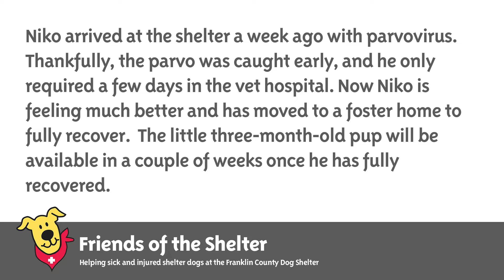Meet Niko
Niko arrived at the shelter a week ago with parvovirus. Thankfully, the parvo was caught early, and he only required a few days in the vet hospital. Now Niko is feeling much better and has moved to a foster home to fully recover.  The little three-month-old pup will be available in a couple of weeks once he has fully recovered.